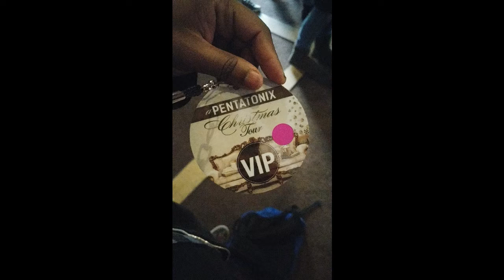My PTXperience Snapchat Story/ Pentacon 2018?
If any of you guys want to or are able to help me make it to Pentacon 2018, click this link!!

First part of the vlog!!

Love Y'all!!!